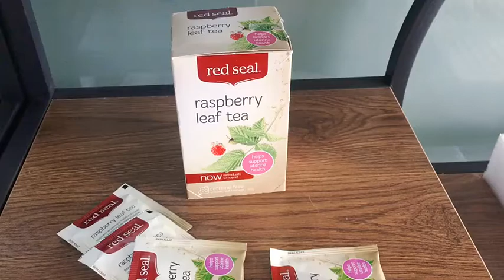tea packaging box